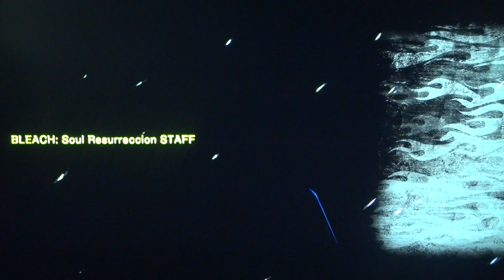Bleach: Soul Resurreccion Chapter 14 Part. 16 Finale &Credits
Chapter 13: To Protect
Character: Ichigo Kurosaki
Voice: Japanese